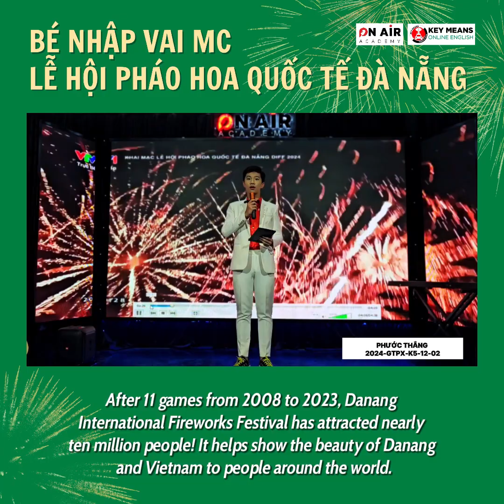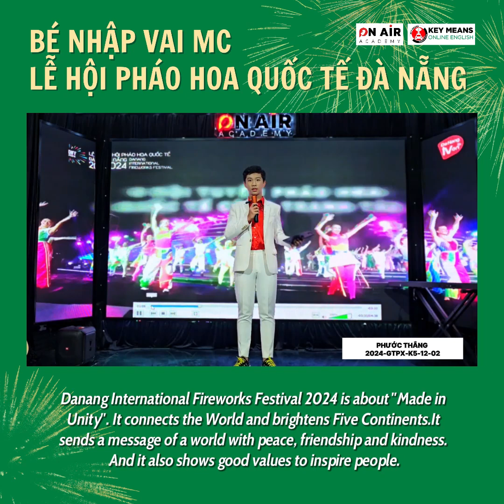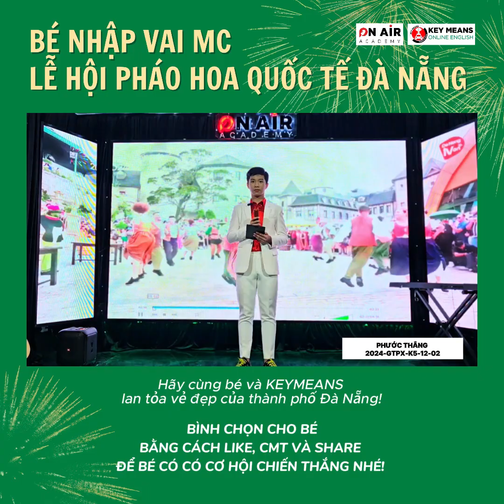PHƯỚC THẮNG - NHẬP VAI MC LỄ HỘI PHÁO HOA QUỐC TẾ ĐÀ NẴNG 2024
MC Phước Thắng nhập vai giới thiệu Lễ hội Pháo hoa Quốc tế Đà Nẵng 2024.
Cùng trung tâm Anh ngữ Key Means khám phá và lan toả cuộc thi pháo hoa Quốc tế DIFF 2024. Hãy tiếp tục theo dõi những bài thi khác từ các học viên của trung tâm nhé!